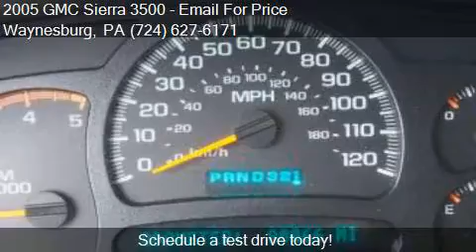2005 GMC Sierra 3500 SLT 4dr Crew Cab 4WD LB DRW for sale in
This 2005 GMC Sierra 3500 SLT 4dr Crew Cab 4WD LB DRW is for sale in Waynesburg, PA 15370 at Bortz Chevrolet Subaru.

Engine: 6.6L V8
Transmission: Automatic 4-Speed
Color: Dk. Blue
Mileage: 80066
Contact Bortz Chevrolet Subaru 249 E Roy Furman Hwy Waynesburg, PA 15370 to test drive this 2005 GMC Sierra 3500 SLT 4dr Crew Cab 4WD LB DRW today.